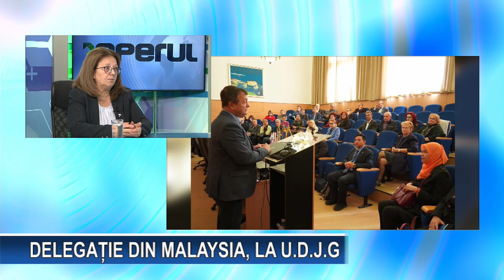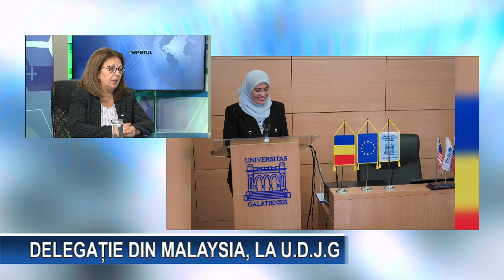Reperul TV 16 10 2023